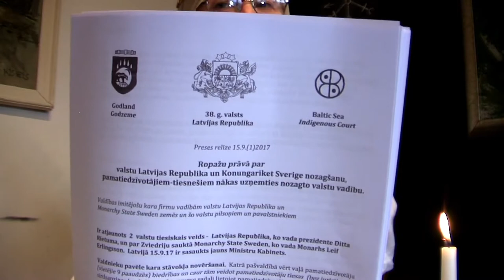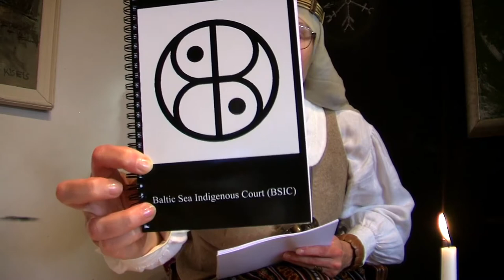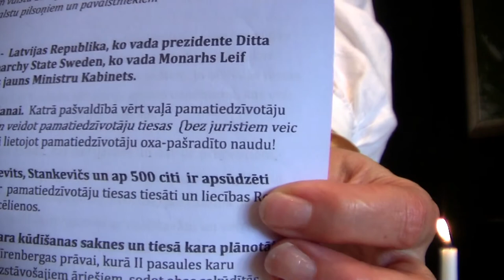BSIC CNWS X Presei Ropažu prāva par 2 valstu nozagšanu 2 8